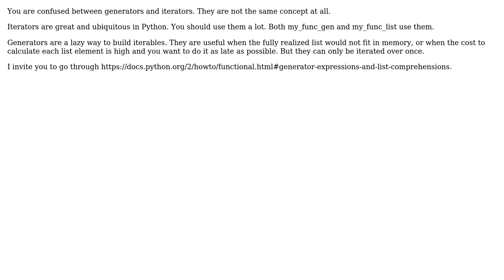When should I use a generator and when a list in Python?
With thanks & praise to God, and with thanks to the many people who have made this project possible! You are responsible for your own actions.